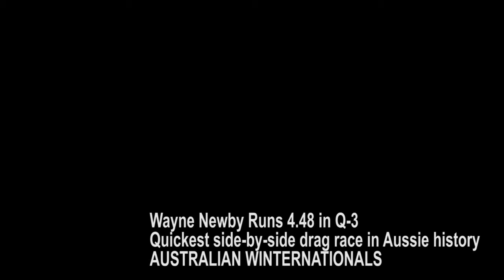CPTV NEWS - NEWBY RUNS 4.48 TO WIN AUSTRALIA'S QUICKEST SIDE-BY-SIDE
Newly crowned Thunder 400 Top Fuel champion Wayne Newby joined teammate Damien Harris in the 4.4-second zone with a 4.48 Saturday evening at Willowbank Raceway. For his part, Peter Xiberras ran a 4.55 in the opposite lane.